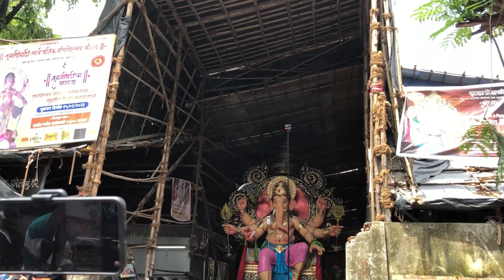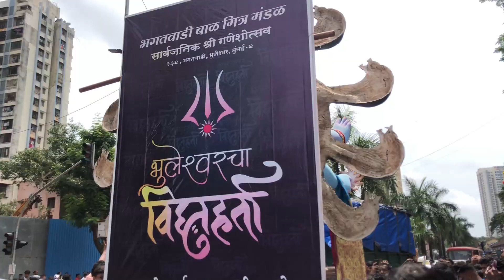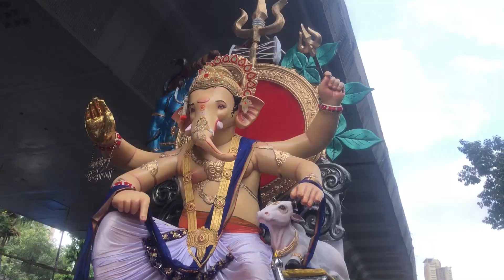Maha Aagman Sohala 2023 || Mumbai Ganpati Maha Aagman 2023